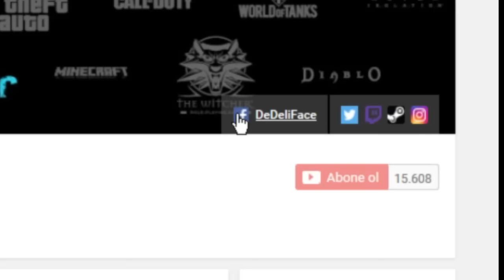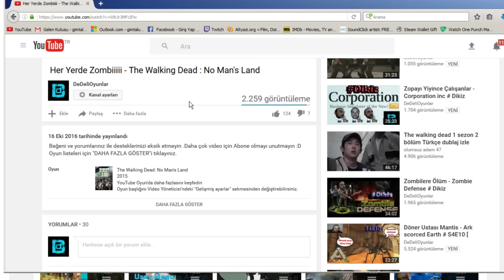Yeraltında Nefessiz Sığınmacılar - Oxygen Not İncluded # Dikiz